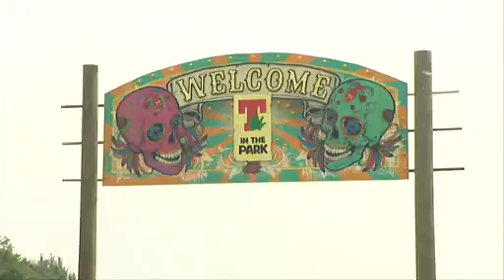NEWS: Fake ecstasy linked to deaths in Scotland and Northern Ireland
10 July 2013 Last updated at 18:53 GMT Help
Police say the deaths of up to 17 people in Scotland and Northern Ireland may be linked to fake ecstasy tablets.

They have warned users they risk playing "Russian roulette" with their lives following the death of the latest victim on Tuesday.

James Cook reports.